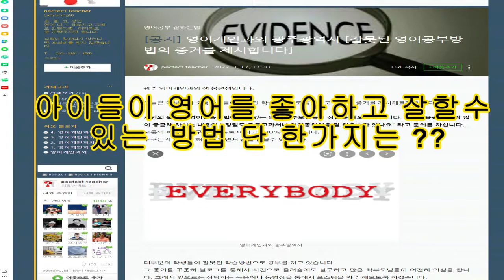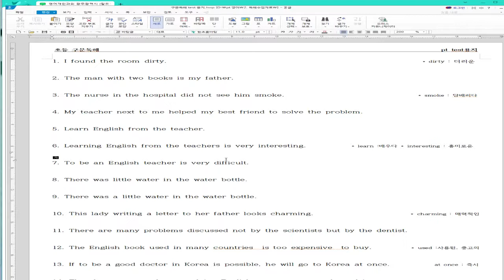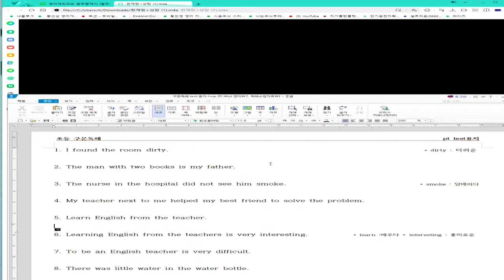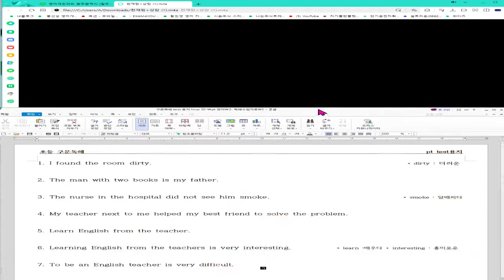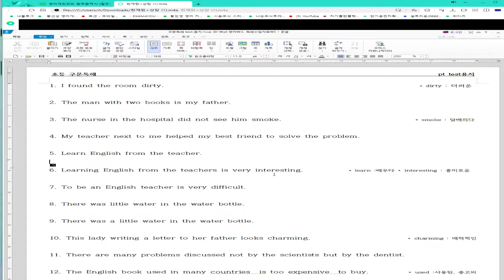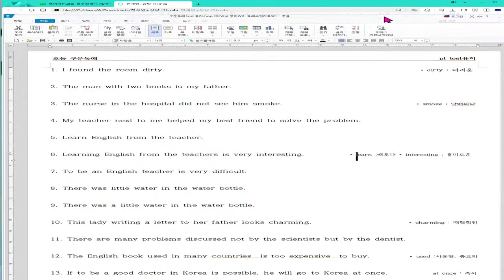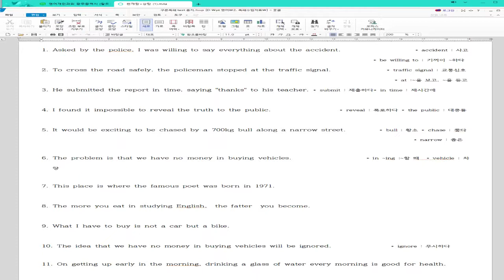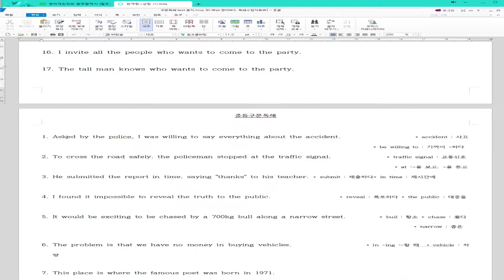보통학생들이 영어늘 잘할 수 있는 가장 쉬운방법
* 구문독해 책 판매 사이트  🔽
1) 기초구문독해
2) 기초구문독해 - 심화
3) 기본구문독해
4) 기본구문독해 - 심화

약 20년 동안 강의하면서 초등학생들이 제대로 된 해석을 하는것을 본적이 없습니다.
자녀들이 영어동화책, 영어교과서를 읽고싶다면 학습방법을 바꾸어야 합니다.
학원을 바꾸어도, 영어선생님을 바꾸어도 학습방법이 바뀌지 않는한 아이들의 실력은 향상되기 힘듭니다.
아이들이 잘못된 영어학습을 하고있다는 증거와 앞으로의 공부방법을 공개하도록 하겠습니다.
초등학생 4-6학년들도 6개월~1년 공부하면 영어동화책, 영어교과서 정도는 단어만 알고있다면 가볍게 해석을 할수가 있습니다.
100% 장담합니다.